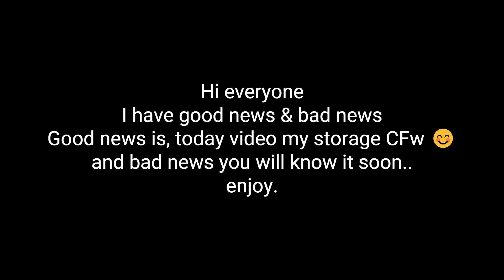Crossfire West : -I. Storage (14/12/2023) 🥇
(Plan to hit 1000 subscribers in the end of year ( 2023 ) make this dream come true

Song name 1 : Ariadne - All I Need (feat. Karl Killing) | Liquid DnB | NCS
Song name 2 : Arcando & Maazel - To Be Loved (feat. Salvo) | NCS

Christmas season :)
Halloween season :)
(Plan to hit 1000 subscribers in the end of year ( 20 23 )

In game name : -I.

DPI 600
Mouse sensitivity (between 2 - 12)
Depends on mode I play (HMX, S&D, ZM, etc...)